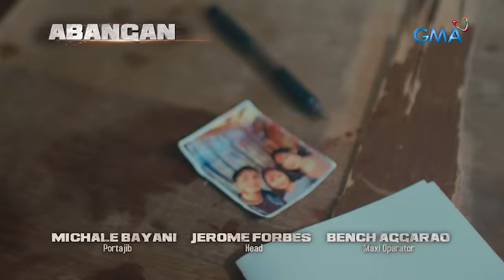Black Rider: Full Episode 41 (January 1, 2024) (with English subs)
Aired (January 1, 2024): Elias (Ruru Madrid) discovers a possible location where Neneng B's (Ashley Sarmiento) kidnappers might be keeping her. Will he be able to save her from the congressman's vicious clutches?